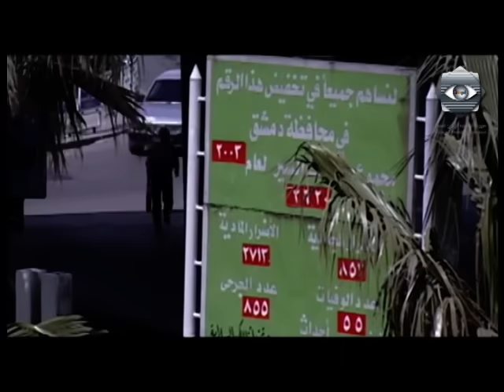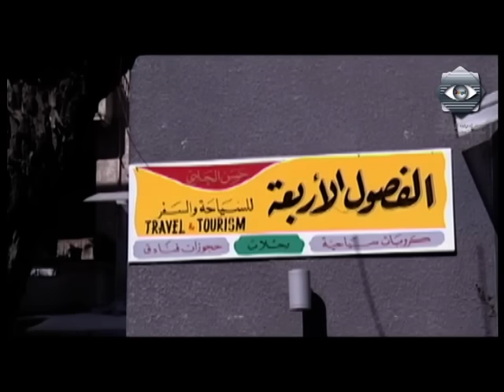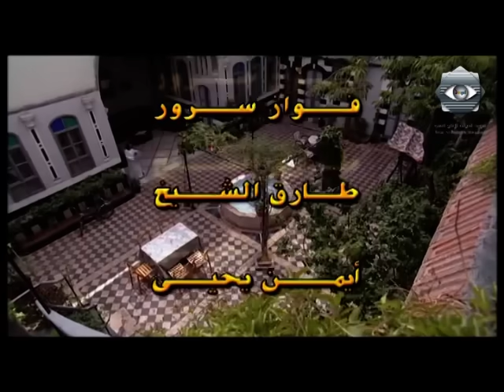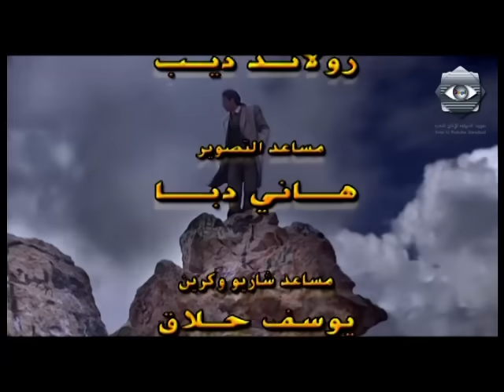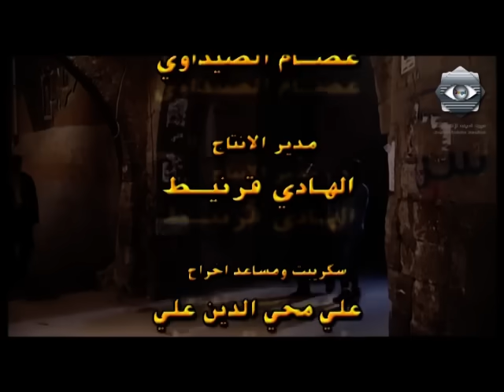Ahlam Kbeera | مسلسل أحلام كبيرة - الحلقة الثامنة عشر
عمل درامي اجتماعي تتناول قصة أربعة أشقاء يختلف واحدهم عن الآخر في كل شيء. فهم مختلفون في طباعهم وأخلاقهم وفي مواقفهم من الحياة ذاتها ومن أسئلتها الصعبة. تلتقي مصائر هؤلاء الأخوة وتتباعد في أحيان عدّة. وبالرغم من تشعبات العمل الكثيرة، فإنّ هذا المسلسل يحكي قصة الحب، الكراهية، الواجب، الحرية، والشعور بالمسؤولية وما قد يتبع ذلك من السعي إلى السيطرة بين أفراد العائلة الواحدة. ويؤكد هذا المسلسل على حقيقة أنّ العائلة كانت وما تزال هي أساس الاقتصاد في وضعنا العربي الراهن الذي ارتفعت فيه الأصوات محذّرة من خطر العولمة التي تهددنا بفقد هويتنا وخصوصيتنا.
ويبين هذا العمل أنّ العلاقات ضمن العائلة الواحد قد تغيرت بالتأكيد، ولم يعد أفرادها على تلك الدرجة من الالتصاق بعضهم ببعض، فمع تراجع سيطرة ربّ العائلة كان لا بد وأن يشعر الأبناء بحرية أكبر، ولكن هذه الحرية لا تجعلهم يندفعون هاربين بعيداً، بل تجعل ارتباطهم بأسرتهم يبدو عملاً اختيارياً وليس واجباً مفروضاً.
فالقضية ليست في حدّ ذاتها قضية مصلحة مادية فقط—حتى وإن كان الجانب المادّي يشكل عاملاً مهما—ولكن القضية هي قضية لجوء نفسي لتحقيق الأمان المفقود خارج إطار العائلة في عالمنا العربي بأزماته التي لا تنتهي أبداً .
أحـــلام كبيرة من تأليف : أمل حنا                        إخراج : حاتم علي.